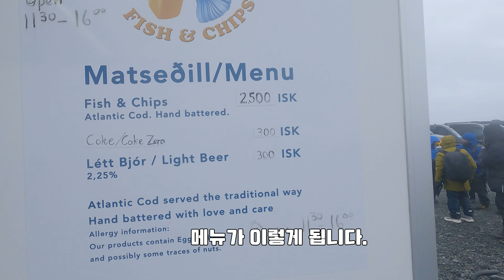(현실판ㅋㅋ) 3월의 아이슬란드 여행 4K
안녕하세요! 1년 만에 찾아뵙게 되었습니다.
미니멀 라이프 잘 하고 계시죠? 😁😁😁
저희 부부는 그동안 미니멀 라이프를 실천하면서 불필요한 쇼핑과 외식을 피해 가며 ㅋㅋㅋㅋㅋㅋ 열심히 모아 꿈에만 그리던 아이슬란드를 여행하고 왔습니다. 부부 다이어리처럼 일기장 형식으로 만든 영상이니 재미있게 봐주세요~
[4K 영상입니다- 좋은 화질로 엔조이 하세요]

00:00 인트로 (클래식을 사랑하는 남자 ㅋㅋㅋ)
00:25 여행 인트로
00:59 첫날! 아싸! 신난다
01:23 Blue Lagoon and Sky Lagoon- 아이슬란드 온천!
01:57- 싱벨리어 국립공원 Thingvellier National Park
01:42 게이사르 Geysir
03:10- 굴포스 Gullfoss
03:45 최고의 뷰! 첫날의 숙소 (South Central Apartments)
04:02- 드라이브 뷰~ 너무 멋진 나라 아이슬란드
04:48- 셀야란드 포스 Seljalandsfoss
06:10- 스코가 포스 skogafoss
07:48- 숙소 강추! Black Beach Suite
08:09- 레이니스 피야라 검은해변. 왕좌의 게임 촬영지
09:20- 다이아몬드 비치- 죽을뻔?? 한날 ㅋㅋㅋㅋㅋ
10:18 요쿨살론 빙하호수- Jokulsarlon
10:58- 빙하체험! 이번 여행의 하이라이트!
12:11- 여행의 끝. 소감...
12:56- 쿠키영상! ㅋㅋㅋ

Game of Thrones Season 1 Intro
National Geographic Channel Original Theme

Energetic Pop Background Music
Happy and Upbeat Background Music